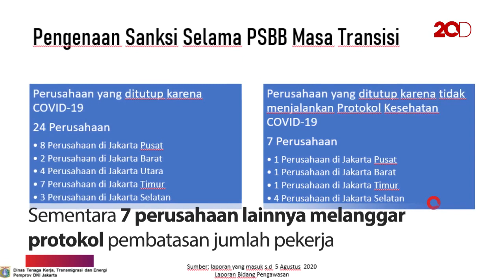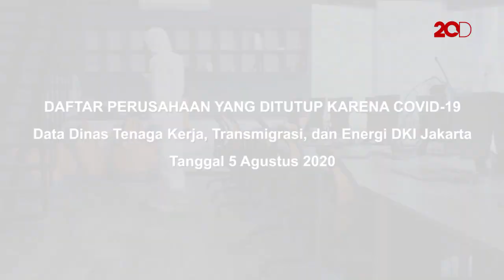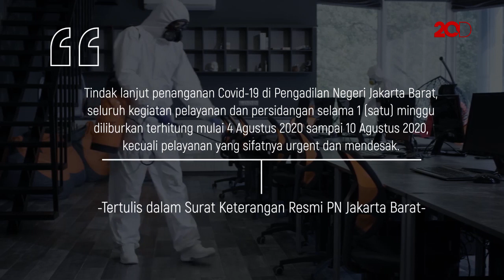Daftar Kantor Jakarta yang Ditutup karena Terpapar Covid-19!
Pegawai di sejumlah instansi Pemkot Pasuruan sudah terpapar COVID-19. Hal ini membuat pemerintah kota meningkatkan kewaspadaan terhadap munculnya klaster perkantoran. Salah satu upayanya dengan memangkas jam kerja.
"Ya kita mewaspadai munculnya klaster perkantoran. Makanya berbagai upaya kita lakukan untuk mencegahnya," kata Kepala Dinas Kominfo Pemkot Pasuruan Kokoh Arie Hidayat kepada detikcom, Senin (10/8/2020).

Kokoh menjelaskan upaya yang dilakukan di antaranya dengan melakukan disinfeksi di semua perkantoran, pengawasan kepatuhan protokol kesehatan. Semua kepala organisasi perangkat daerah (OPD) diminta aktif memantau kepatuhan protokol kesehatan dan kesehatan staf.

"Kemudian dari hasil evaluasi sejumlah kasus, akhirnya diputuskan pemangkasan jam kerja untuk menurunkan intensitas pertemuan antar pegawai. Efektif mulai hari ini," terang Kokoh.

Jam kerja pegawai dipangkas mulai pukul 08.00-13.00 untuk 5 hari kerja, sedangkan hari kerja keenam pukul 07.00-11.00.

"Tapi bukan berarti orang itu nggak kerja di sisa jamnya. Tetap dihitung work from home. Jadi kalau ada pekerjaan yang belum selesai harus diselesaikan di rumah," tandasnya.

Kokoh mengatakan hingga saat ini ada 7 pegawai di lingkungan Pemkot Pasuruan yang terpapar COVID-19. Di antaranya 2 dari Dinkes, 2 Dinas PU serta Dispendukcapil, RSUD, dan Disperindag masing-masing 1 orang.

"Sampai hari ini hanya kantor Dispendukcapil yang masih tutup, yang lain sudah buka," pungkas Kokoh.